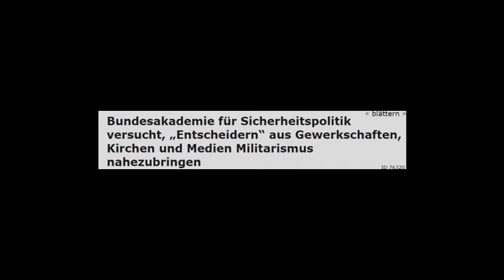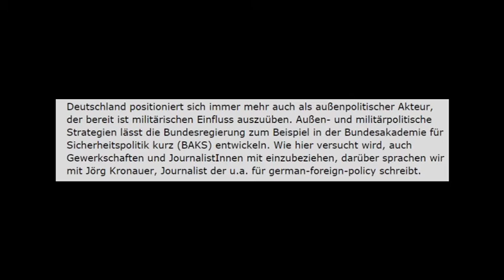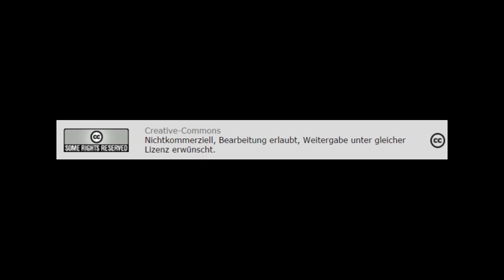Militarismus: Bundesakademie für Sicherheitspolitik beeinflußt Gewerkschaften, Kirchen, Medien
Antikrieg TV - Übernommener Beitrag von Radio RDL, Freiburg